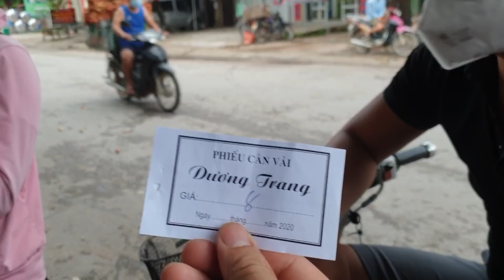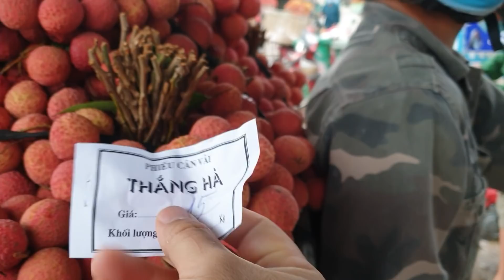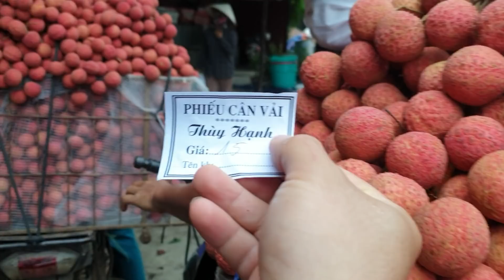Giá Vải Tại Ngã Ba Kép Đêm Mưa Nên Bà Con Không Bẻ Vải l Vải Thiều Lục Ngạn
Mời Các bạn tham khảo giá vải tại ngã ba Kép- Hồng Giang